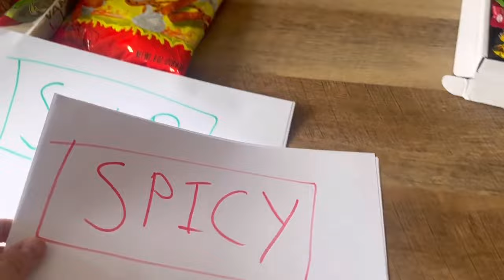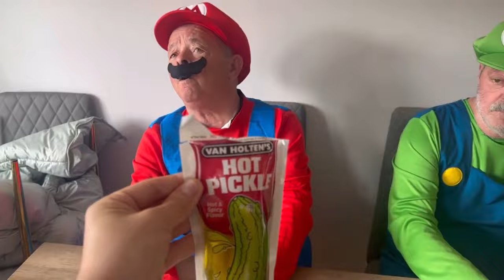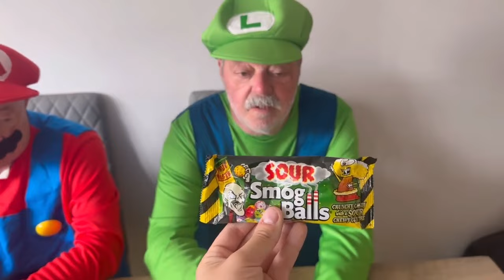The Super Mario Bros Movie R.I.P Princess PEACH!! (SAD STORY) Mario, Luis, Bowser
The super Mario bros movie, super Mario, mario luigi, princess peach.